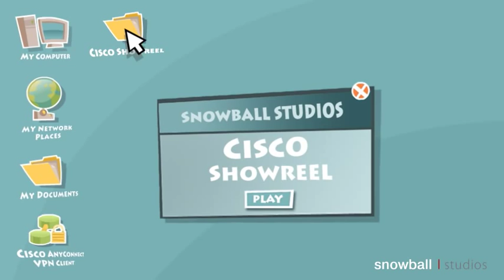Cisco Presentation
A short presentation from the last three 3d animation movies we've created for Cisco,
starring Ike - an IT guy who fights evil with hi tech, edgy technology tools.